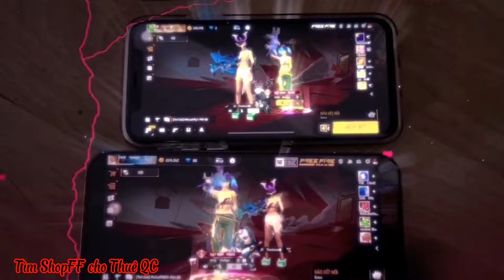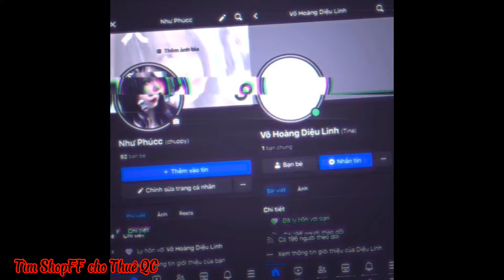Tik Tok Free Fire | Những Video Dễ Thương Hài Hước Và Vui Nhộn hay thú vị Phần 262 | KHANHCTV😜😜